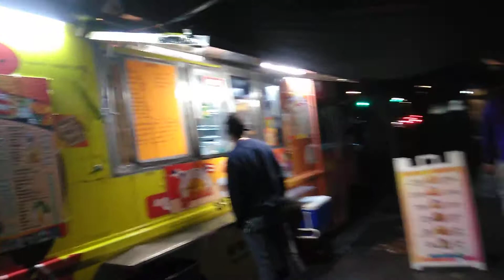Bronx terminal Target home Depot Michael's november